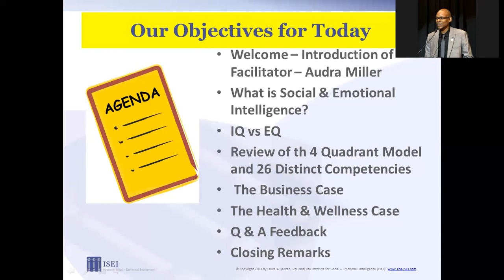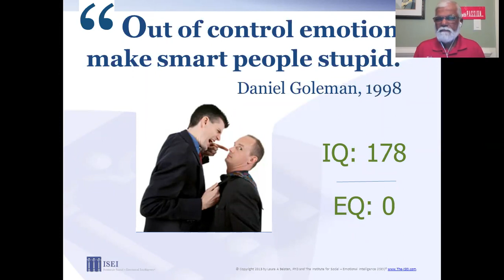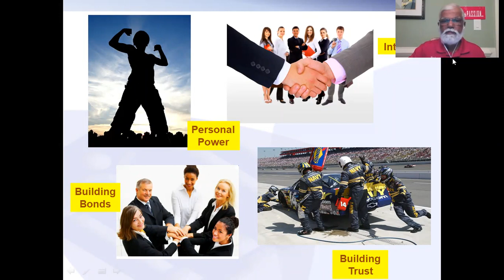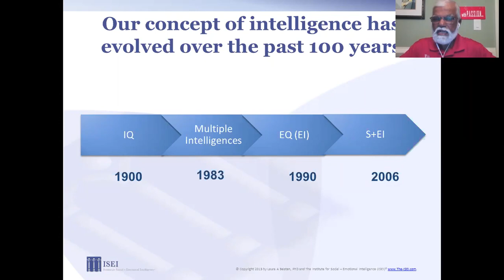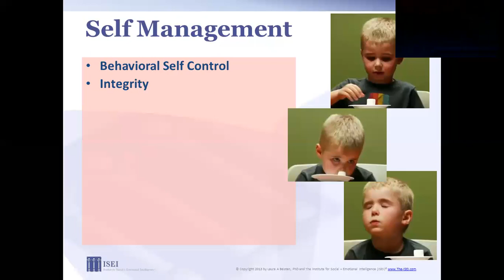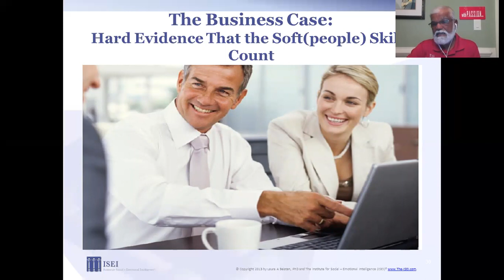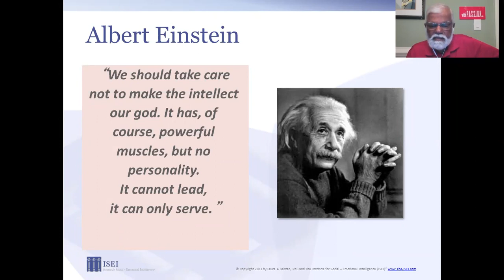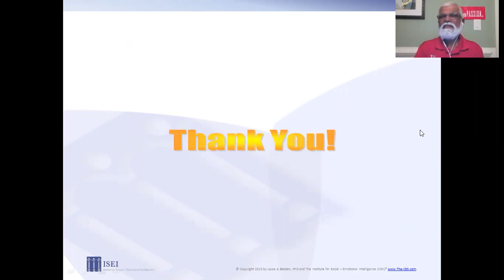Introduction to SEIP 10 06 2020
Introduction to Social & Emotional Intelligence Profile - an overview